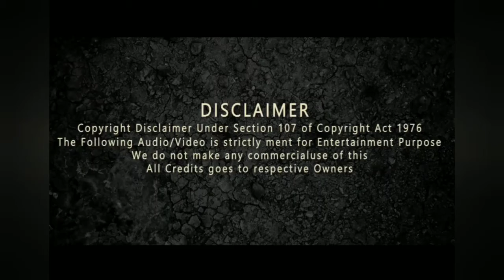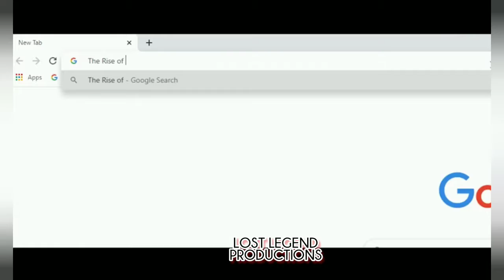Thalapathy Vijay Birthday Mashup 2021 | HBD Thalapathy | Lost Legend Productions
Watch the special ThalapathyBirthdayMashup for our most beloved ThalapathyVijay anna

Cuts By Sanjay

Thashini
Malathi